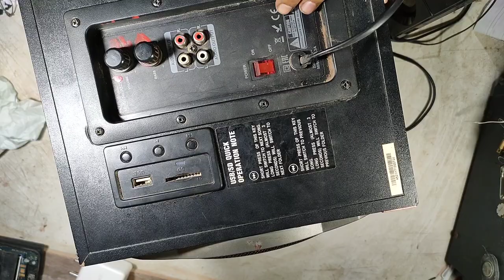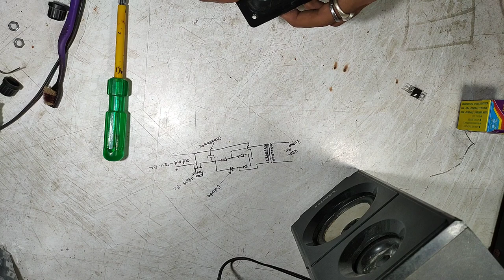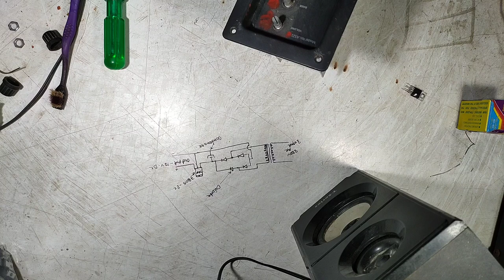#How To Repair f&d 2.1 Home Theater !! f&d होम थिएटर को कैसे रिपेयर करें !! ठीक करें !! In hindi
#How To Repair f&d 2.1 Home Theater !! f&d होम थिएटर को कैसे रिपेयर करें !! ठीक करें !! In hindi. This video explained how to fix f & d home theater.

Home Theater Repair | Home Theater Sound Kaise Thik Kare | होम थिएटर रिपेयर | होम थिएटर को कैसे ठीक !
 Sound repair
Home Theater Woofer problem
Sound problem
 2030 ic Home
Theater ka awaj fata fata ata h
 Home Theater awaj humming
 2.1 home Theater
4.1 home Theater Woofer not working
 Intex home Theater
Zebronic home Theater
 F&d home Theater
F and d home theater
Sound wairing
 Home Theatre
 USB port Speaker not working
 Ujjwal tips and tricks
 होम थिएटर रिपेयर
उज्जवल टिप्स एंड ट्रिक
 होम थिएटर को कैसे ठीक करें
 How to repair home Theater in hindi

ujjwaltipsandtrick..